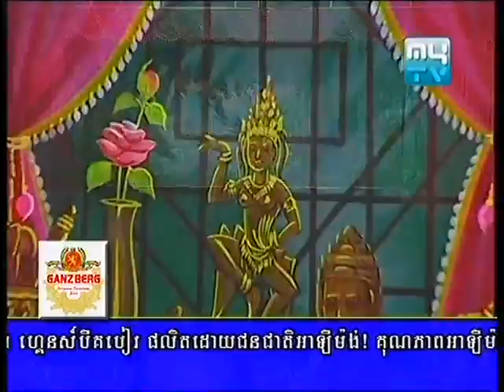MyTV Khmer Comedy- Sovan Dong Khchey on 31-March-2013 - Part7